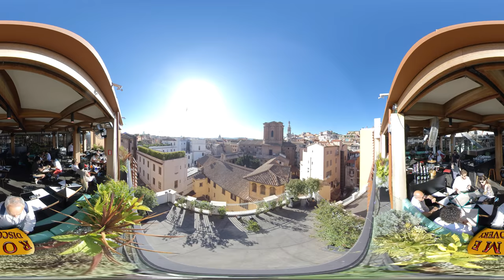LA RINASCENTE - ROMA a 360°! the top of Italian Department Store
A walk through the wonders and stands of the new Rinascente in Rome, up to the fantastic view over the rooftops of Rome

Una passeggiata tra le meraviglie e gli stand della nuova Rinascente a Roma, fino alla fantastica vista sui tetti di Roma